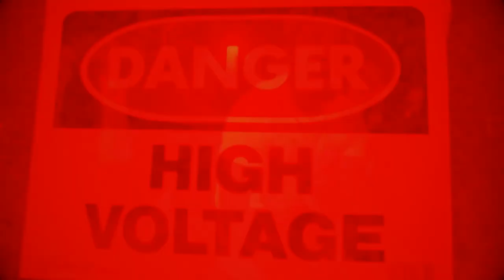SCOPE BOY - ON MY MAMA [dir,by RONO SHOT DAT]